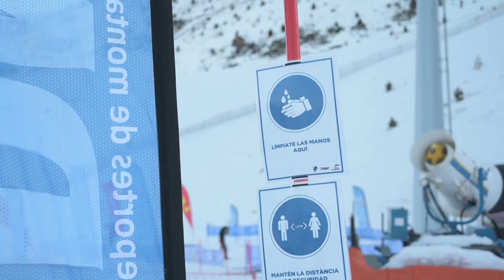Individual - Campeonatos de España Skimo FEDME 2021